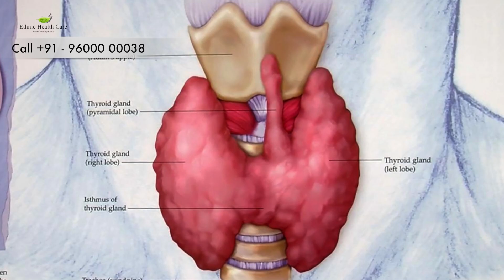I can't match Ajith & Siva chemistry - Valimai H Vinoth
I can't match Ajith & Siva chemistry - Valimai H Vinoth | Cineulagam

Chapters:
00:00 Ethnic Health Care Ad
00:15 Baashyaam Ad
00:25 Valimai director H. Vinoth Interview
01:24 Ajith's Valimai movie
01:49 Vijay Antony Interview Glimpse
04:00 Hima Bindhu Interview Promo